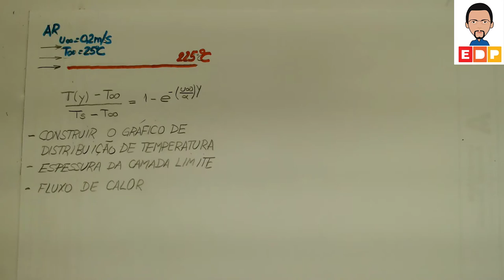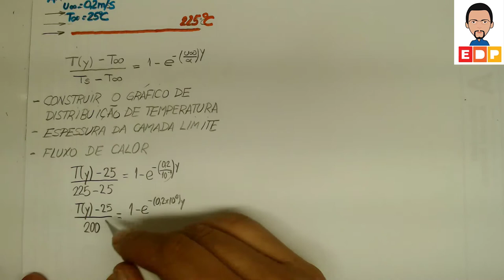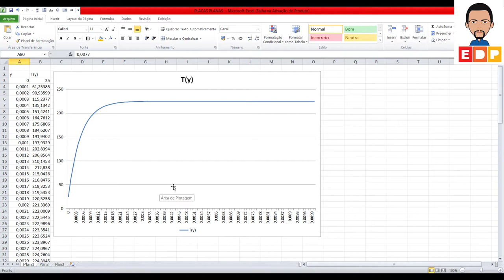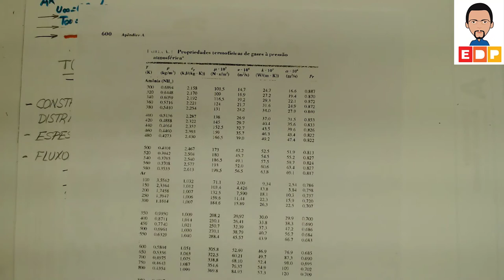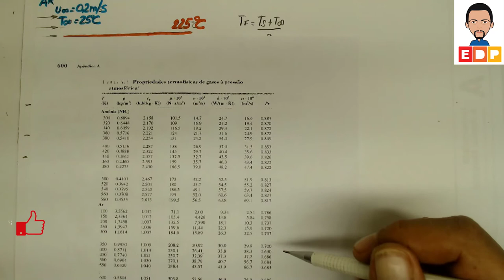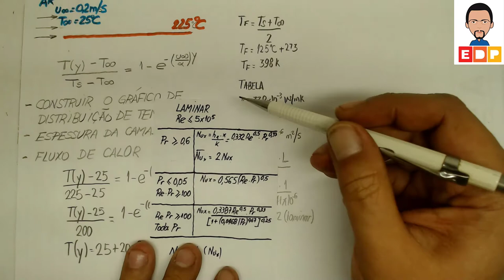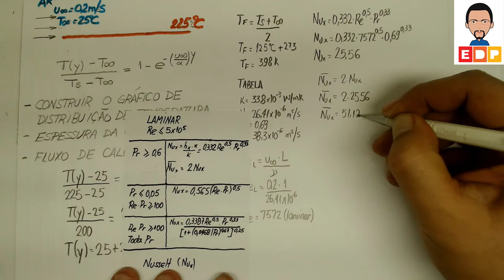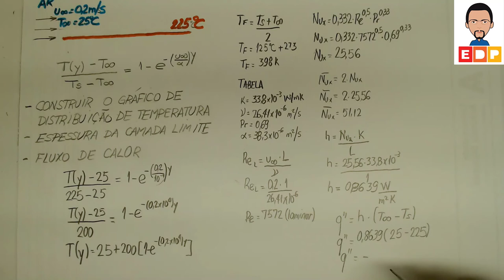TRANSFERÊNCIA DE CALOR POR CONVECÇÃO: O ESCOAMENTO EM PLACA PLANA - EXERCÍCIO RESOLVIDO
TRANSFERÊNCIA DE CALOR POR CONVECÇÃO: O ESCOAMENTO EM PLACA PLANA. EXERCÍCIO RESOLVIDO SOBRE O ESCOAMENTO EM PLACA PLANA DO CONTEÚDO DE TRANSFERÊNCIA DE CALOR.